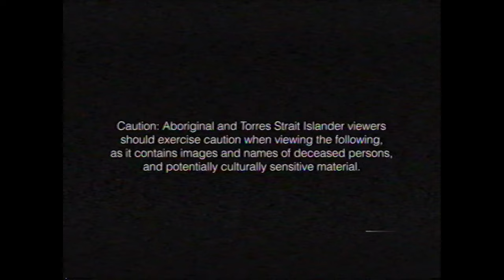BAD//DREEMS - JACK (OFFICIAL MUSIC VIDEO)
@BADDREEMS  release new video for 'Jack', out now via Farmer And The Owl/BMG.

Lyrics:
I’ve got an itch that I cannot scratch
Right down in the middle of this ageing back

Three things that we cannot say
Invasion, genocide, Australia Day.

We’re the violence
we’re the godsend
we’re the Virus
We’re the wokest,
we’re the leftest
we’re the silence
Look at the ground, what do I see
60,000 years staring back at me

What you think about that Jack?
31 years and I’m talking back
60,000 why don’t we give it back?

At my school, they taught the Russian revolution,
The stump jump plough and the Roman constitution

No Bennelong, Namatjira, no William Barak
Beds are burning always gotta give it back?

No Truganini, Jandamurra, no Billy Barlow,
No referendum, stolen children, no Eddie Mabo

No language, no treaty, no respect for the land
No problems, no solution, nowhere left to stand

31 years and I’m talking back
60,000 years we gotta give it back

I took a walk down to the lighthouse today
Looking for a plaque there that should say
That 14 were massacred here on this day
Women and children cut down where they lay

How deep are your pockets?
How deeps your coal mine?
Nothing is as deep as the deepest of time.

Menzies ghost on the dock of the bay,
sitting in our arm chairs sipping chardonnay

Barriers and bands and frontier walls,
Made an effort to silence the voices of old